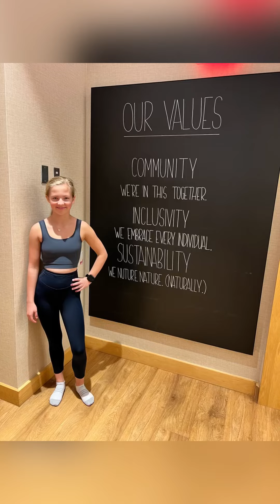Last-minute Valentine's shopping at San Tan Village: Perfect gifts for everyone!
Discover the ultimate Valentine's Day shopping destination at SanTan Village! Watch as we explore See's Candy for cute gift bags, Helzberg Diamonds for the perfect present, and Athleta for a girls' collection. Join us at Kona Grill for happy hour and indulge in mouthwatering food and desserts.